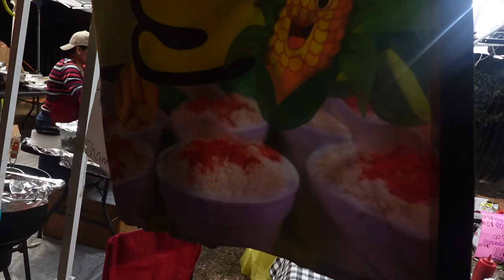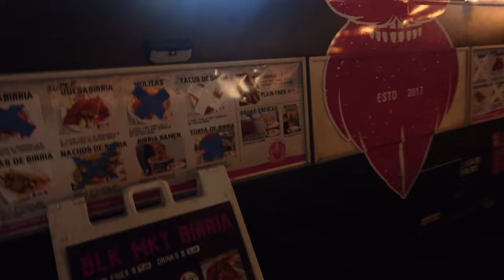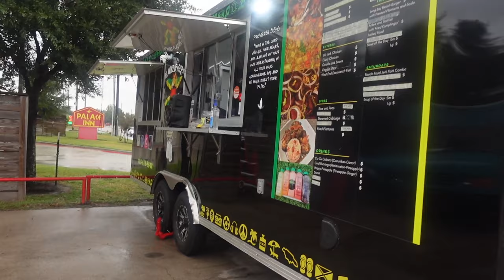Places To Eat In Houston|Vlogmas 2| pt.2